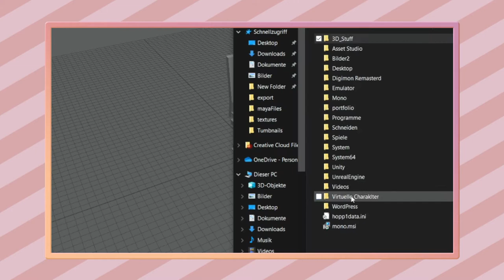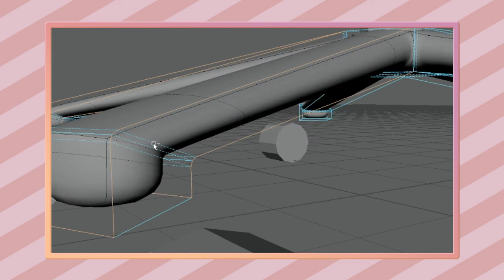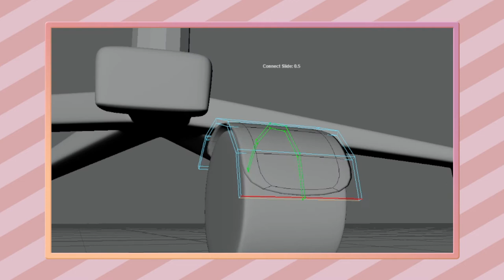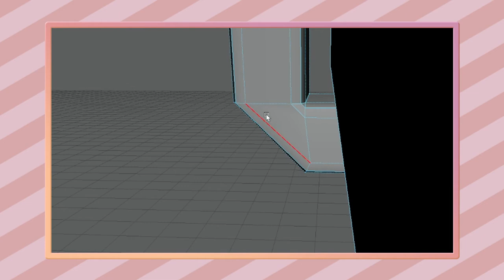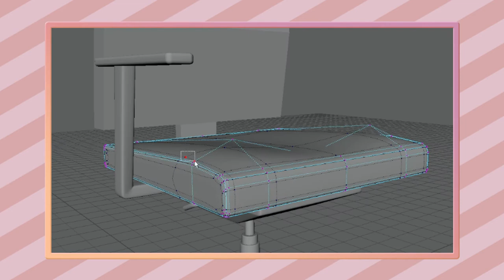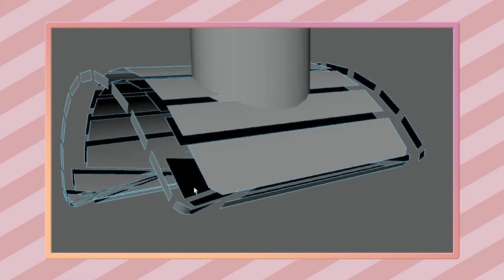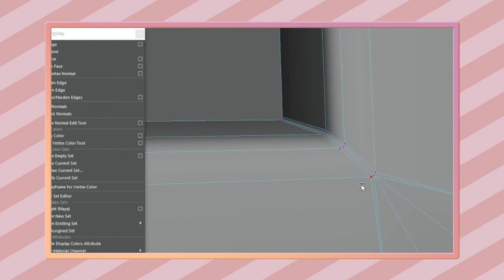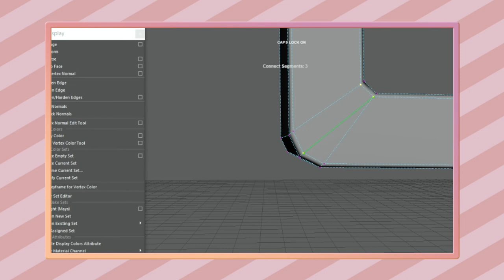Arbeit im Zoofachladen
Ein paar Geschichten die mir wärent meiner Ausbildung / Arbeit in einem Zoofachladen passiert sind.